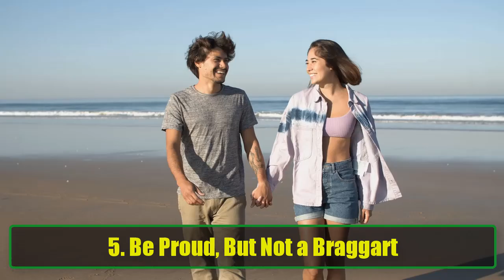10 Quick Tips to Stop Being a B!tch and Build Better Relationships Today | Awesome Facts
10 Quick Tips to Stop Being a B!ftch and Build Better Relationships Today | Awesome Facts
Are you tired of being seen as rude, unapproachable, or just plain difficult? It's time to change that and transform how you interact with others! In this video, we dive into 10 quick and effective tips to stop being a bitch and develop the kindness, empathy, and self-awareness you need to build healthier relationships.

💡 What You’ll Learn in This Video:
1️⃣ How to manage anxiety and avoid lashing out.
2️⃣ Simple ways to improve your social skills and communicate better.
3️⃣ The power of politeness: why "please" and "thank you" go a long way.
4️⃣ Tips to stop focusing on yourself and start appreciating others.
5️⃣ How volunteering can give you a fresh perspective on life.
6️⃣ Why avoiding arguments can improve your reputation instantly.
7️⃣ The importance of humility and listening to constructive criticism.

These practical, real-life tips are designed to help you reflect on your behavior and make meaningful changes that not only benefit you but also the people around you. Whether you're struggling with insecurity, frustration, or just poor social habits, this video will equip you with the tools to overcome these challenges.

The journey to self-improvement starts with self-awareness. By implementing these simple yet effective strategies, you'll be able to transform your behavior, build trust, and foster stronger, more meaningful relationships with family, friends, and coworkers.

Let’s make the world a kinder, more understanding place—starting with you. Watch the video now and take the first step towards becoming the best version of yourself.

💬 Share Your Thoughts:
What tip resonated with you the most? Are there areas in your life where you want to improve?